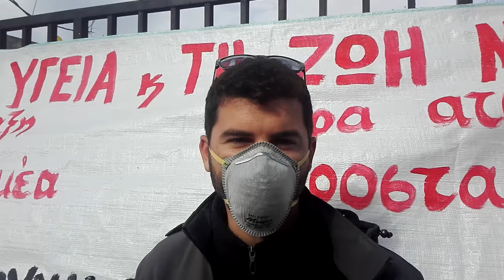ΚΙΝΗΤΟΠΟΙΗΣΗ ΣΤΟ ΙΠΠΟΚΡΑΤΕΙΟ ΝΟΣΟΚΟΜΕΙΟ ΘΕΣΣΑΛΟΝΙΚΗΣ